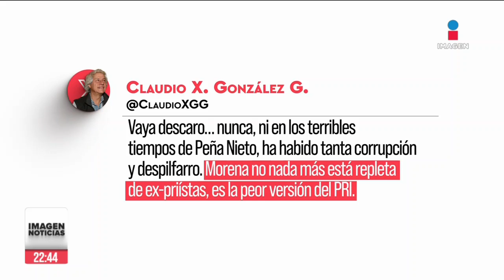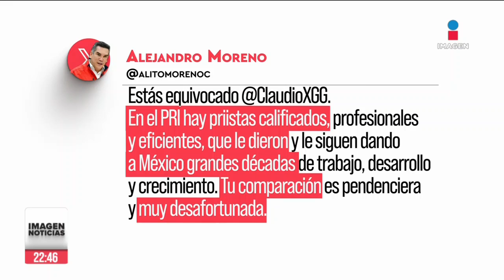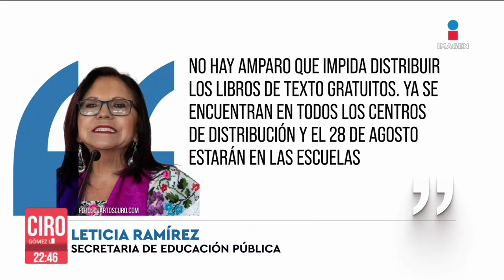'Alito' y Moreira se enfrentan con Claudio X. González; le exigen disculpa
El dirigente nacional del PRI, Alejandro “Alito” Moreno; y el coordinador de la bancada priísta en la Cámara de Diputados, Rubén Moreira, se lanzaron contra el empresario Claudio X. González. Lo anterior, luego que el magnate afirmó que Morena es “la peor versión del PRI”.

04 de agosto 2023